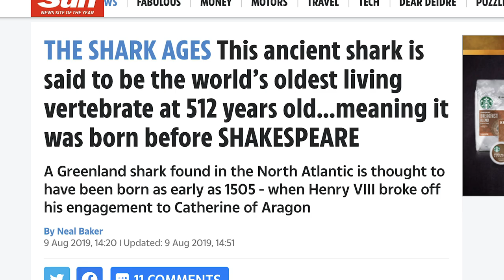This Shark is the World's Oldest Vertebrate! (Weird Animal Facts Ep. 1)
The Greenland Shark has been found to be the oldest vertebrate known to science! How old can they get? WHY are they able to reach such an extraordinary age? IS THIS A NEW SERIES ON MILLERSWILDLIFE?? Find out in todays episode of Weird Animal Facts!

Sources:

Nielsen, Julius, et al. “Eye Lens Radiocarbon Reveals Centuries of Longevity in the Greenland Shark (Somniosus Microcephalus).” Science, American Association for the Advancement of Science, 12 Aug. 2016,

Nielsen, Julius. (2018). The Greenland shark (Somniosus microcephalus) - Diet, tracking and radiocarbon age estimates reveal the world’s oldest vertebrate. 10.13140/RG.2.2.35883.49448.

Every Friday, Jason will introduce you to some of the most bizarre creatures on the face of the Earth. From the indestructible Water Bear to the friendly Quokka, we'll learn not only what these animals are, but why they need our admiration and protection. Miller's Wildlife is the place to be for your weekly Weird Animal Facts!

Photos by Julius Nielsen used with permission